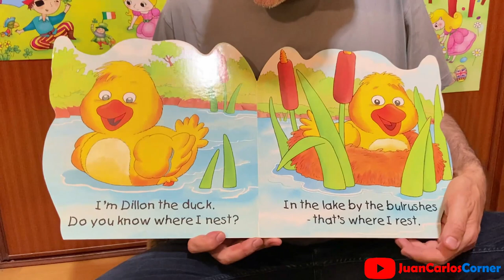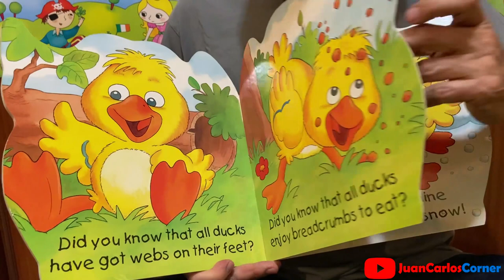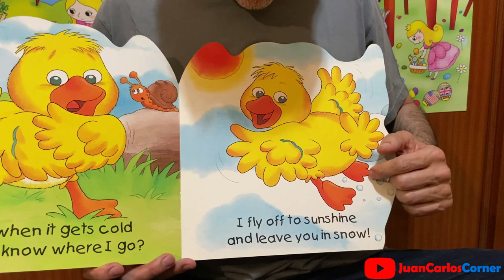School from home 21 - "Build a house"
Sesión de Inglés para Educación Infantil y los primeros cursos de Educación Primaria.